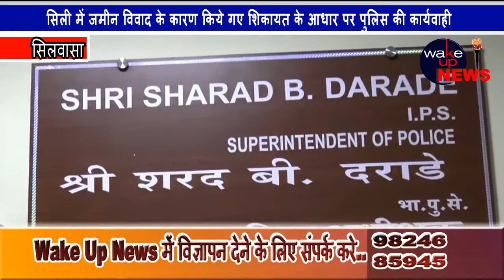सिली में जमीन विवाद के कारण किये गए शिकायत के आधार पर पुलिस की कार्यवाही